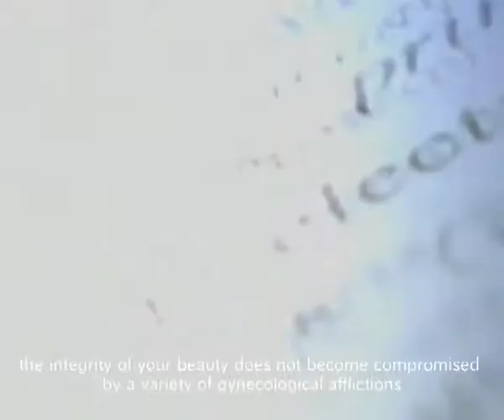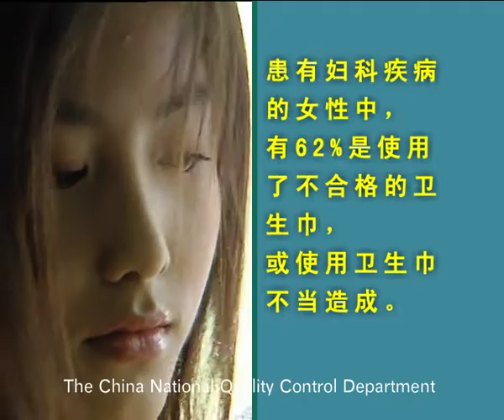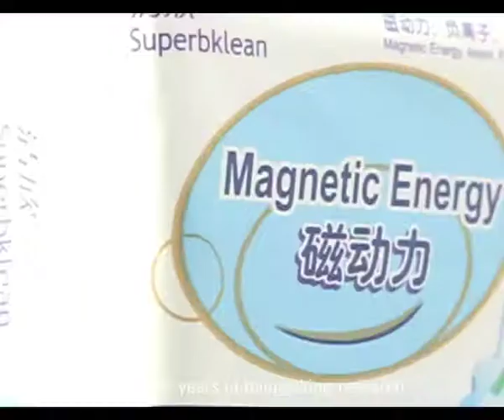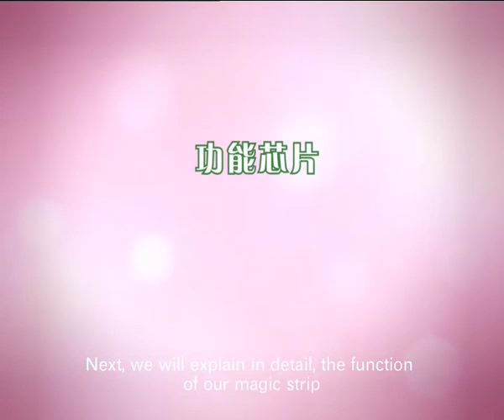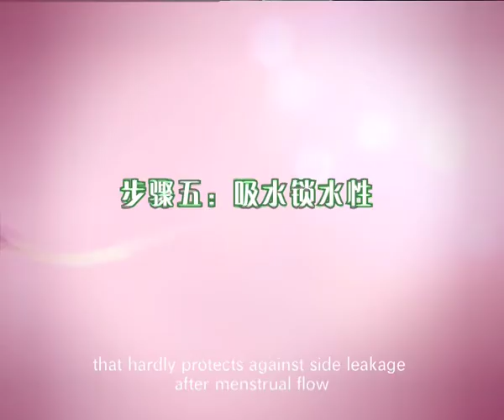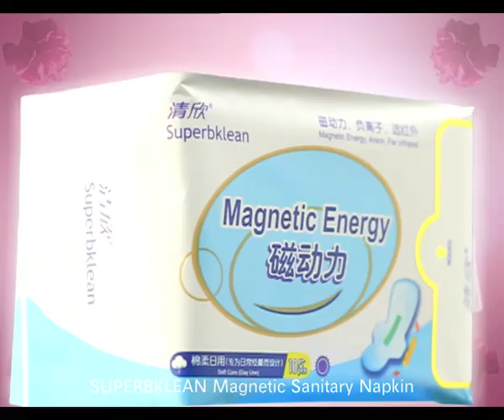LongRich SuperBklean Magnetic Sanitary Napkin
Why use SuperBKlean?

Breathable and Comfortable With a cotton surface, the product is soft, comfortable and close fitting. It absorbs fluids quickly and prevents reverse osmosis. The bottom layer, made of breathable materials, prevents leakage and is highly breathable.